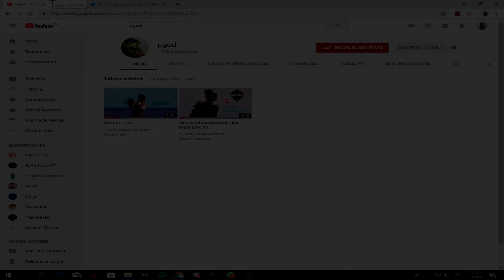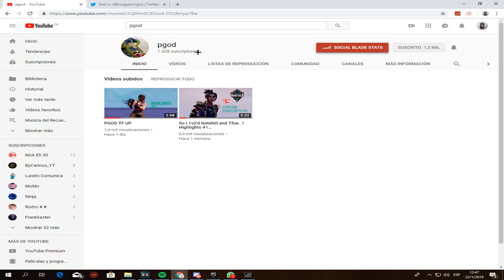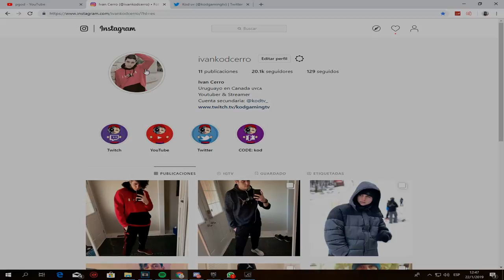Casi superamos Record Latino de duos en Fortnite.. (34 KILLS)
CODIGO CREADOR: kod

Stream Deck

🖥CPU: Intel i7-8700K @ 4.00GHz
🖥GPU: GeForce GTX 1070
🖥RAM: 32GB 3200MHz DDR4
🖥SSD: Samsung 850 EVO 500GB
🖥Mobo: Asus ROG Strix z370-E Gaming

🖥CPU: AMD Ryzen 5 '1400
🖥GPU: GeForce GTX 1050ti
🖥RAM: 16GB 1866MHz DDR3
🖥SSD: ADATA 240GB
🖥Mobo: ASUS Prime B350-Plus

Peripherals:
🖥Pad: ASUS ROG XL
🖥Keyboard: HyperX Alloy FPS Pro
🖥Headset: Hyperx Cloud Alpha
🖥Mouse: Steelseries Sensei 310